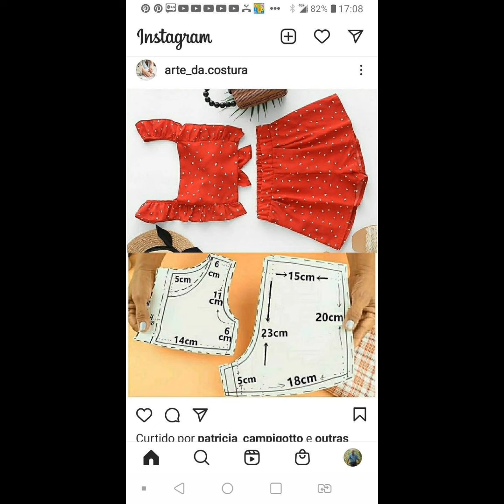Beautiful baby frock design 2024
Trendy baby frock design 2024